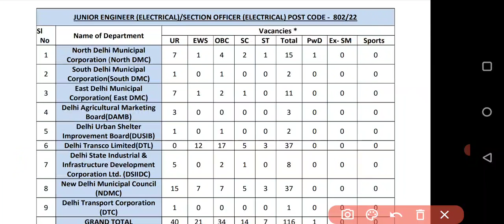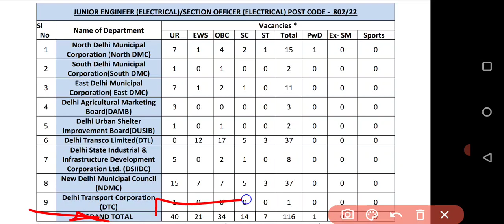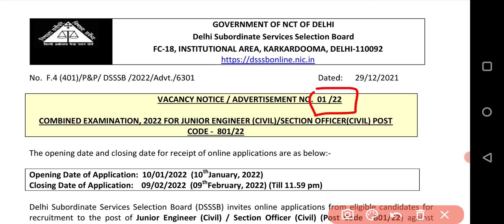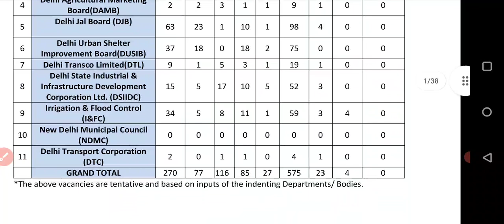dsssbrecruitment2022 New 2 Advertisement Released | बाकी भी time से पहले आयेंगे !? | Umesh Bhardwaj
Join here :-
Follow on Instagram :- @ume_shhh1230 (umesh bhardwaj)

d/1gJW4SImb8v8LF7eP5l5Zk6HIq7l5E_OG/view?usp=drivesdk